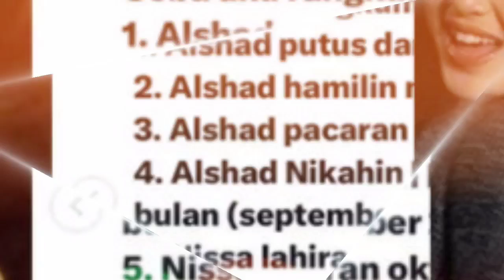Aib Bocor, Alshad Ahmad Sudah Pacari Tiara Andini saat Nikahi Nissa Asyifa, 2 Bulan Langsung Cerai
Belum memberikan keterangan terkait kabar menghamili mantan pacarnya, Nissa Asyifa kini aib Alshad Ahmad kembali mencuat.

Rupanya selama ini Alshad Ahmad telah menikah dengan Nissa Asyifa, buktinya pun terbongkar ke publik.

Tak hanya menikah, rupanya Alshad Ahmad juga telah cerai dari Nissa Asyifa, pernikahan keduanya kandas hanya dalam waktu dua bulan saja.